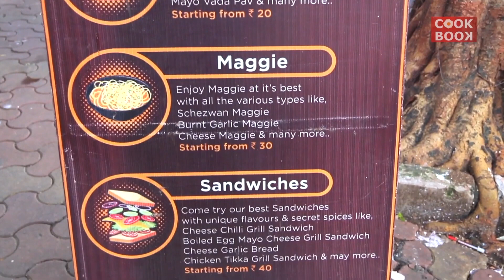Streets Of Mumbai : Authentic Chicken Melting Sandwich Must Try Street Food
Hello foodies!

Learn today How To Make Street Style Recipe For Mid-Day Hunger or Tea Time Snack.

These recipes are best when you have cravings that typically happen in the afternoon because blood sugar levels drop as more time passes from lunch. A decrease in blood sugar levels can increase the need to eat to get a rise in energy.

And let me know about the taste in the comment box.